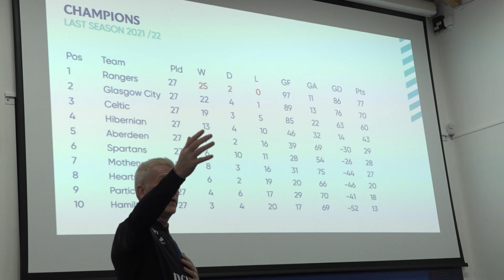INTERVIEW | Malky Thomson | Return to Training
RangersTV spoke to Malky Thomson about returning to training ahead of the 22/23 campaign.